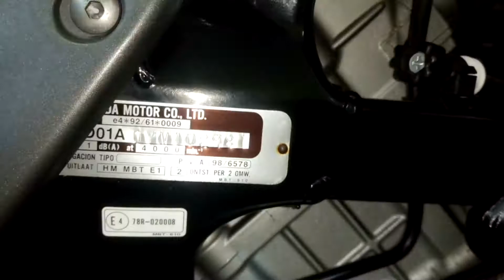HONDA VARADERO 2000г. арт.2981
Номер рамы: JH2SD01A0YM102981 Есть в аукционной статистике.

КОНТАКТЫ
Отдел продаж:
Мотоциклы под заказ c аукционов:
Адрес: г. ВЛАДИВОСТОК ул. КРЫГИНА, 35, с 9:30 до 18:30.